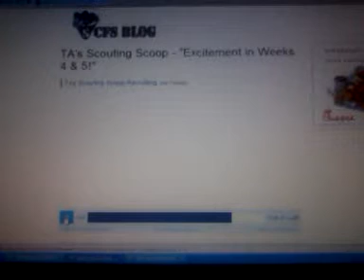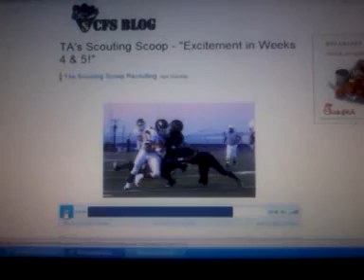Oconnor DB Jeilyn Williams #1 Scouting Report